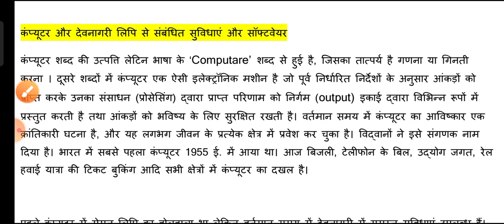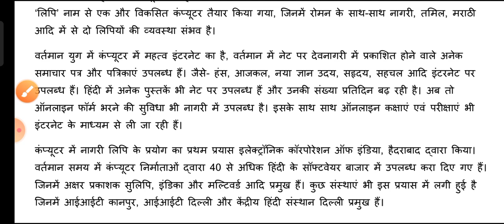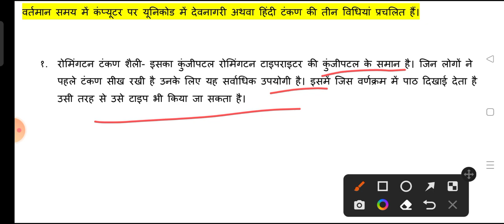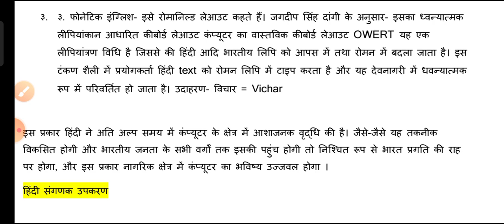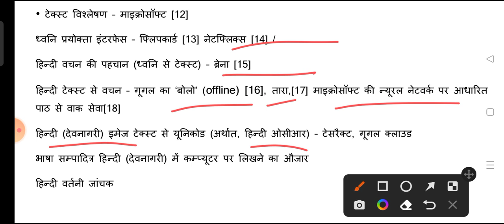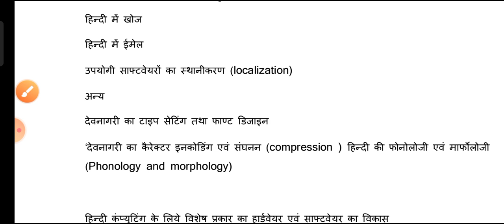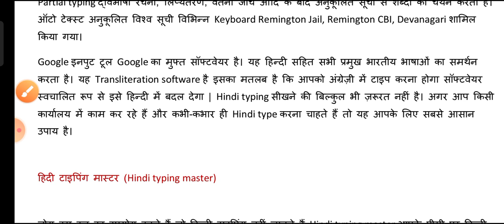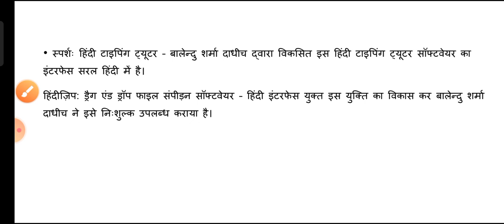कंप्यूटर और देवनागरी लिपि से संबंधित सुविधाएं और सॉफ्टवेयर